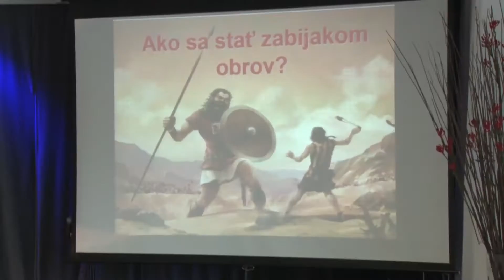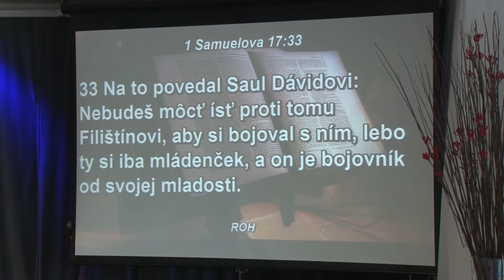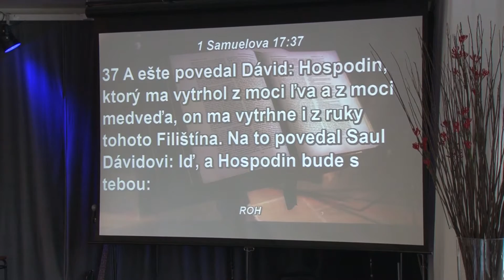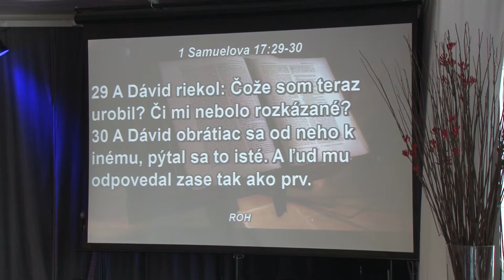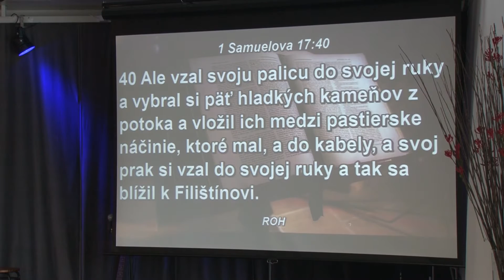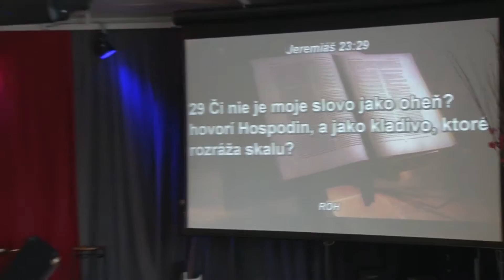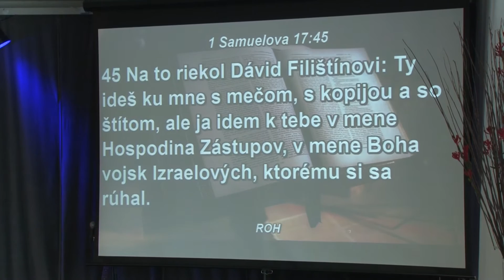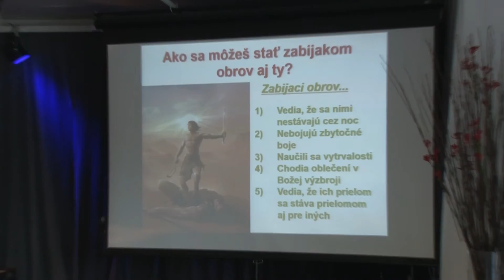Peter Čuřík - 24.4.2016 - Ako sa stať zabijakom obrov?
Pastor Peter Čuřík v kázni: Ako sa stať zabijakom obrov. Nádherná ilustrácia PIATICH kameňov, ktoré mal Dávid vo svoje brašni. Posolstvo, na ktoré nikdy nezabudneš. Obrov máme v živote všetci. Ale dajú sa poraziť... Nauč sa spolu s nami, aké „oblázky“ ti Biblia ponúka. Naozaj fungujú!

Bohoslužby:
Každú nedeľu o 10:00
Tomášikova 30, Bratislava